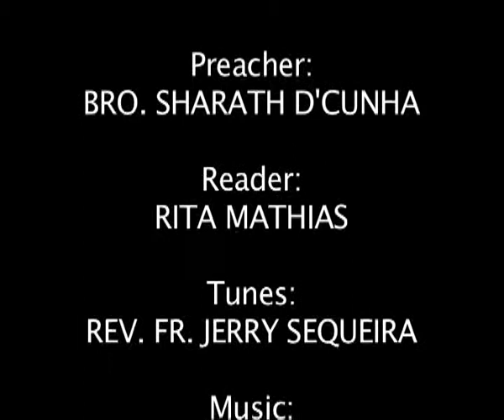Mansugi Devak Mogachi (God Loves Modesty)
Word of God in Konkani
Preaching By : Bro. Sharath D'Cunha
Mission Media Presentation